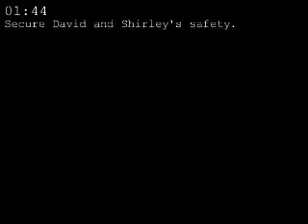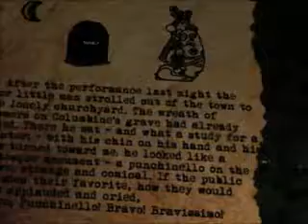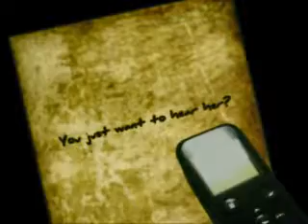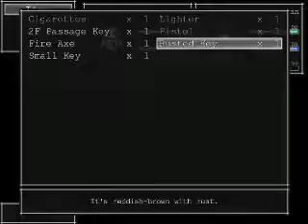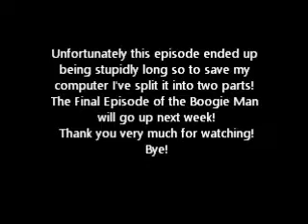Little Leprechaun Plays: The Boogie Man (Part 11)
RIGHT!
So I know I say this is the last episode...
BUT!
The episode was super fricking long soooo
ANOTHER WEEK OF THE BOOGIE MAN!
Ooooh the suspense!
How many times am I gonna die?!
Find out. NEXT WEEK!
I DO NOT OWN THE BOOGIE MAN!!!